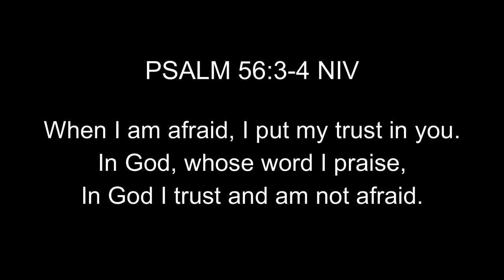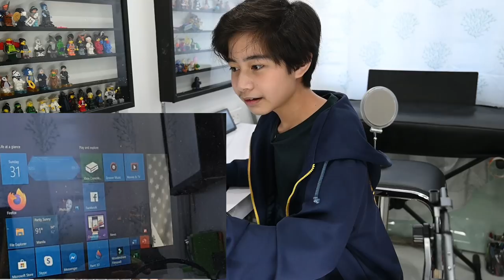Truth or Dare Level up: KENNETH GUTIERREZ | VLOG 69 Part 2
Here you go guys! Part 2 and 3 are here! This is long but I hope you enjoyed watching this video!
Don't stop watching this video until you see "THE END"

Sorry to my foreign subscribers, this video is in filipino language but some of my other vlogs will be uploaded in English language.